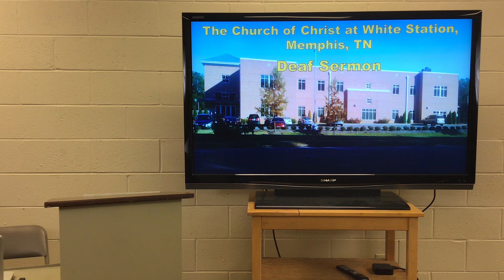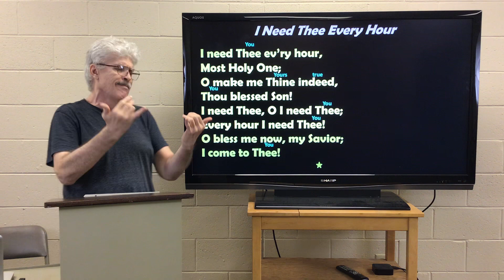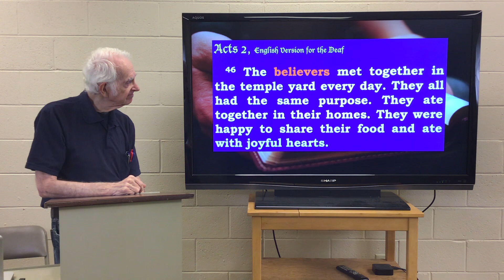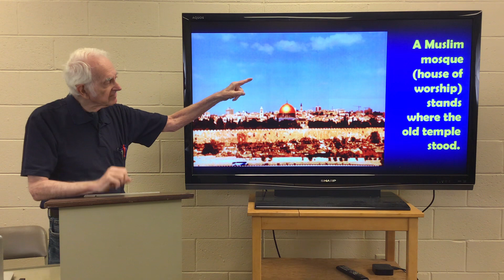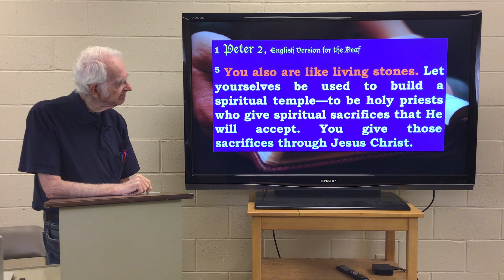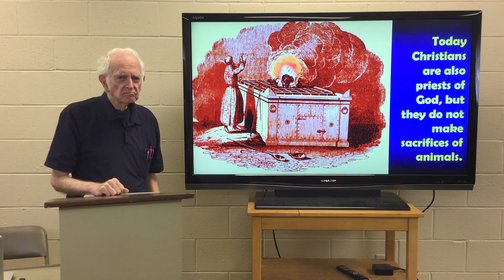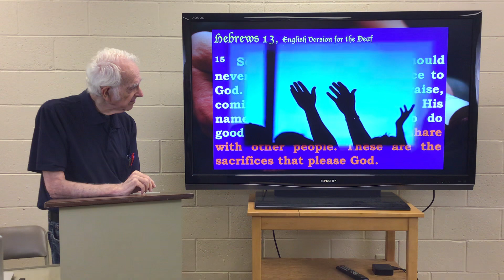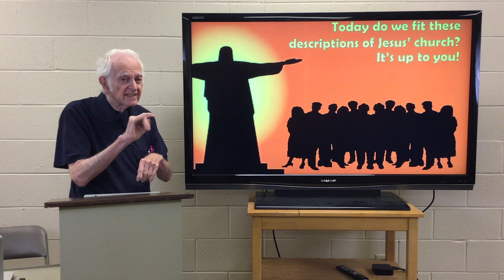Exactly What is the Church?